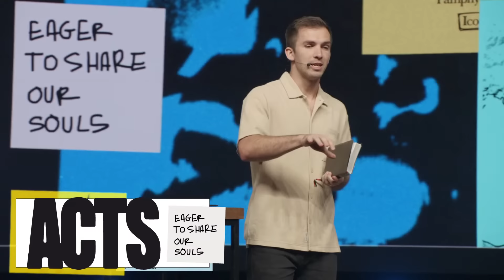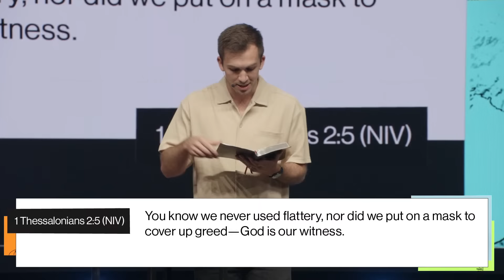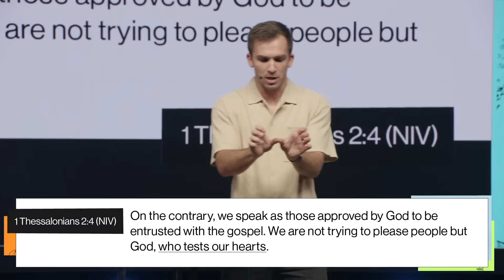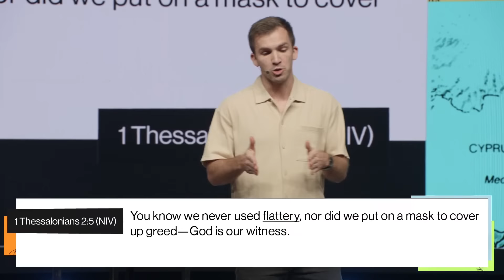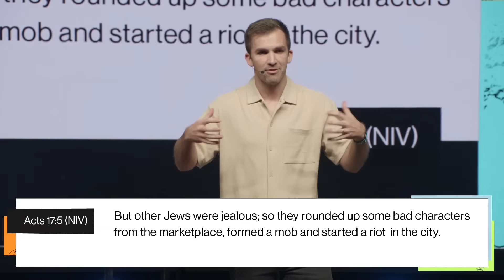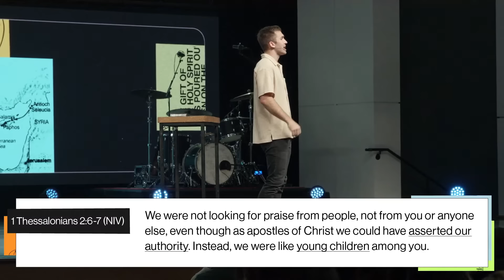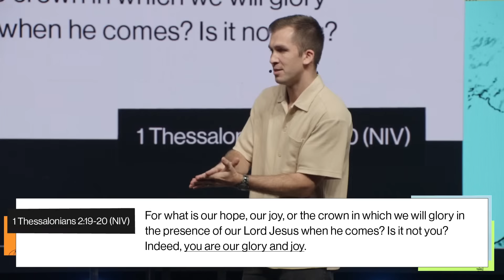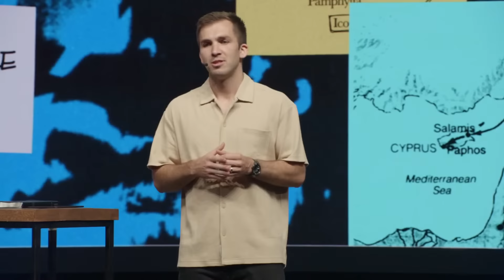Acts 17:1-9: Eager to Share Our Souls – Gage Henry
Join us this week as Gage Henry, our College and Community Pastor, guides us through Acts 17, showing how Biblical truth leads to our position in Christ and our love for people.

Stay updated with ALL things ACC!